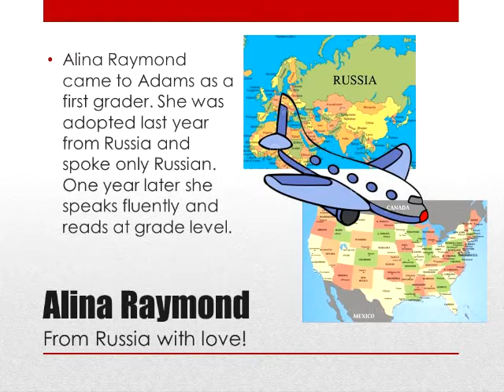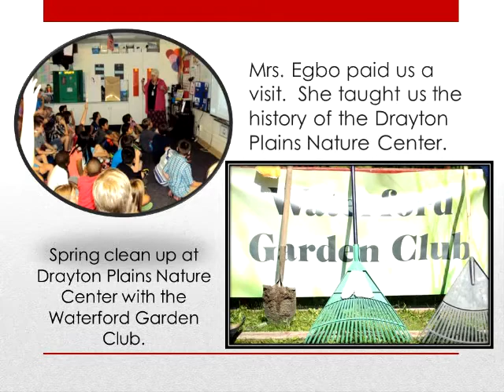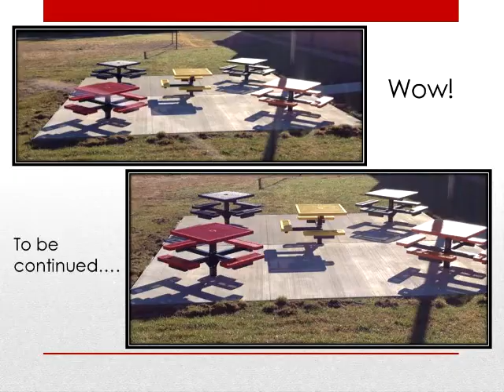adamscelebrationof learning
Description